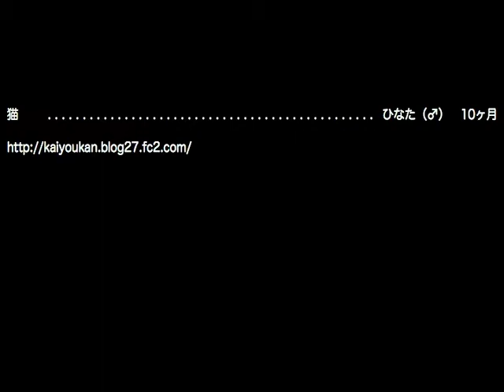可愛い声で鳴く猫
下から撫でられるのが大好きで、甘えて鳴いています。